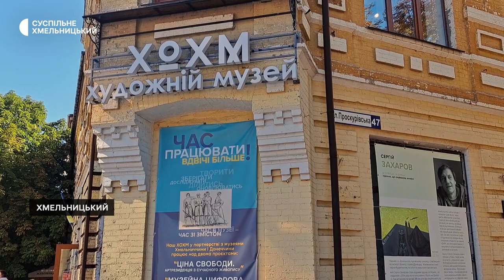На Хмельниччині митці з різних куточків України писатимуть картини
15 митців з різних куточків України приїхали до Хмельницького, аби впродовж 14 днів у  музеї - подільській садибі 18 століття у Маліївцях писати свої картини. Розповіла Суспільному директорка обласного художнього музею Ольга Долінська. На що очікують від проєкту художники та де черпають натхнення під час війни – далі у сюжеті Суспільного.